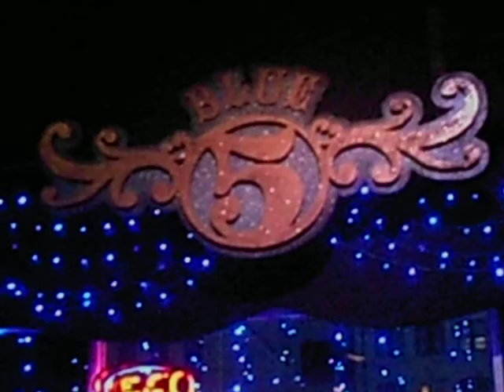Chicken Wings & Gravy - "Barrelhouse Boogie" 5/30/13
Bill Smith & Rich Rittenhouse (a.k.a. Chicken Wings & Gravy) perform "Barrelhouse Boogie" from their new album at Blue 5 in Roanoke, VA on May 30th, 2013.